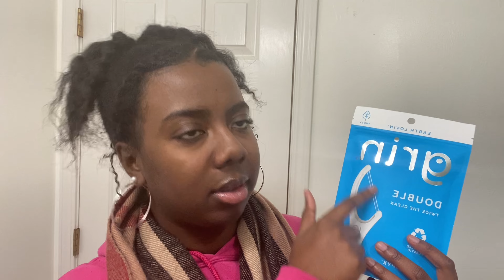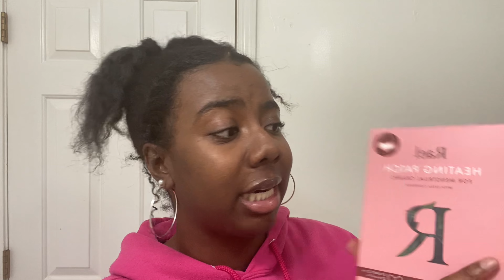let's shop for my everything shower| target hygiene finds 🧖🏾‍♀️🧴🛁🎀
Hi guys! Come shop with me for new hygiene products at Target! We are building my everything shower this year and I put y'all on to new body washes, lotions, so that you can smell fresh and amazinggg! Make sure to watch the video in 4k!

00:00 Building my everything shower
02:55 Target shopping
04:27 Walmart Haul
06:10 Target Hygiene Finds